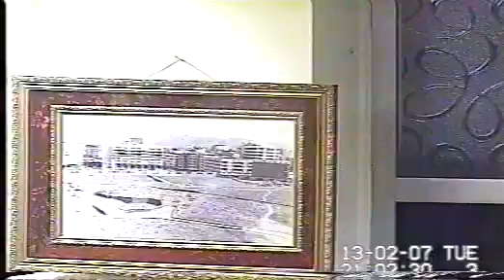m915 | Majlis-3 | Moulana Sadiq Hasan | Year-2007